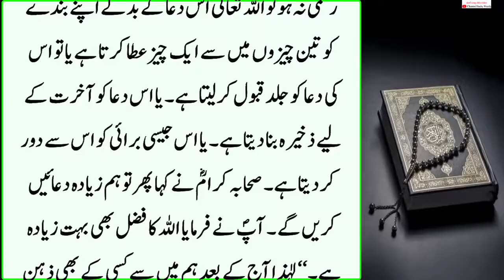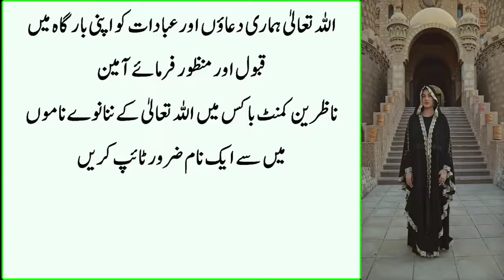billi walaa wazaifa billi sy bhi daulat milly gy